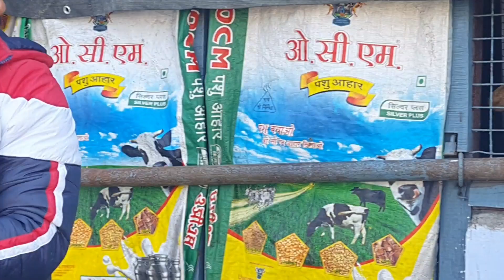New Year Vlog || নতুন বছৰ বুলি এটা পবিত্ৰ ঠাইত গলো আজি আমি 🙏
rimpy kalita

Rimpy Kalita
From - Guwahati, Assam

rimpy kalita